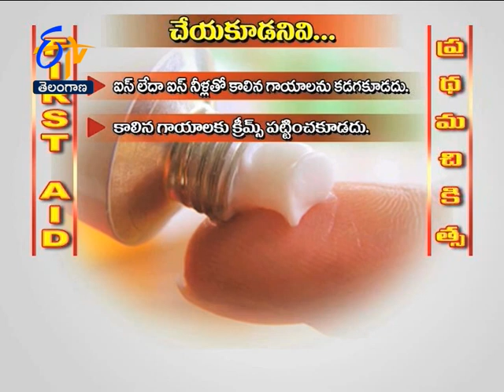First aid for burning injuries | Sukhibhava | 15th January 2022 | ETV Telangana